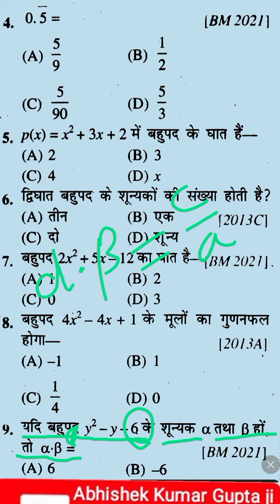क्लास 10th गणित का ऑब्जेक्टिव क्वेश्चन 2024|10th maths vvi objective prashn|10th बोर्ड एग्जाम 2024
बिहार बोर्ड मैट्रिक परीक्षा 2024 के लिए गणित का इंपोर्टेंट ऑब्जेक्टिव प्रश्न बिल्कुल ऐसे ही प्रश्न पूछे जाएंगे बिहार बोर्ड मैट्रिक परीक्षा 2024 गणित का ऑब्जेक्टिव प्रश्न